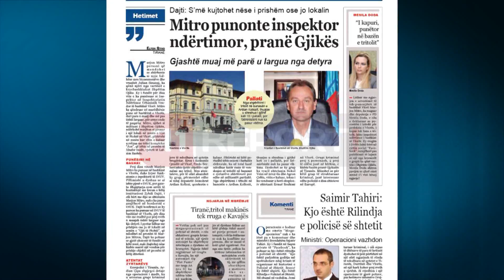A1 Report - Atentatori i prefektit Dervishi i punësuar nga Shpëtim Gjika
Prej disa vitesh Marion Mitro ka punuar në bashkinë e Vlorës, duke kryer funksionin e inpektorit të INUV. Fillimisht u dyshua se ai ishte pjesë e INUK, por gazeta Shqiptarja.com arriti të kontaktojë me kreun e këtij institucioni Zyhdi Dajti, i cili bëri me dije se shtetasin Marion Mitro, nuk e ka pasur asnjëherë në borderotë e INUK. Dajti konfirmoi se ky person ka punuar në INUV të bashkisë së Vlorës, për disa vite me rradhë por prej rreth 6 muajsh është larguar nga kjo detyrë. I pyetur lidhur me prishjen ose jo të lokalit në zonën e "Ujit të Ftohtë", që ndodhet në pronësi të Marion Mitros, Dajti ka pohuar se gjatë aksionit të fundit në këtë zonë, nuk i kujtohej nëse kishte marrë një vendim për prishje objekti në pronësi të këtij shtetasi.